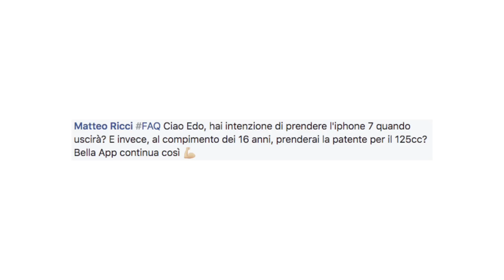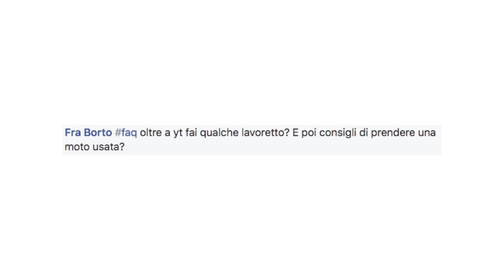Cosa ne penso di YOUTUBE FA CAGARE? FAQ Time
✎ Video interessanti

✎ Informazioni

Videocamera: Canon 1200D - Sony a5100 - Logitech C920 - GoPro Hero4 Black
Microfono: Samson Meteor Mic
Editing audio: Audacity
Editing video: Final Cut Pro X
Editing miniature: Photoshop CC